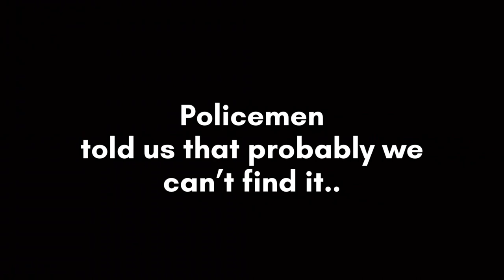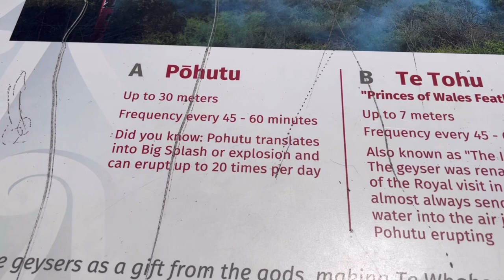Rotorua, New Zealand geothermal area, why we rode NZ police car